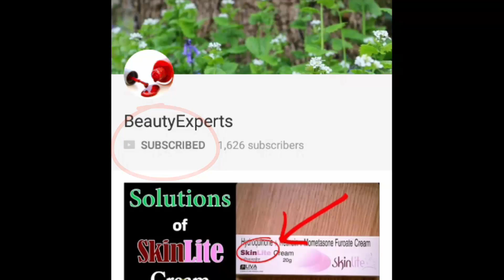बैगन की सब्जी खाने के बाद जो हुआ आपको चौंका देगा || BeautyExperts